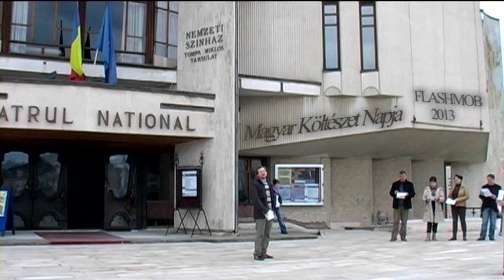Magyar Költészet Napja - Flashbom 2013 - Marosvásárhelyi Nemzeti Színház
A Marosvásárhelyi Nemzeti Színház 2013 áprilisában Flasmobbal ünnepelte a Magyar Költészet Napját. József Attila A Dunánál című versét mondták el a Tompa Miklós Társulat tagjai.